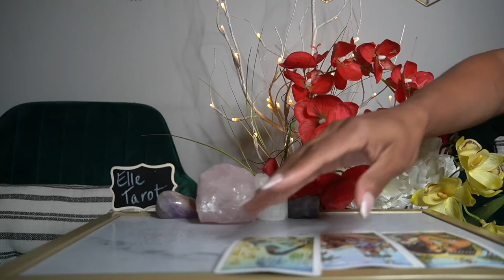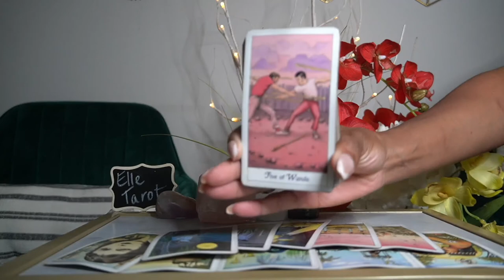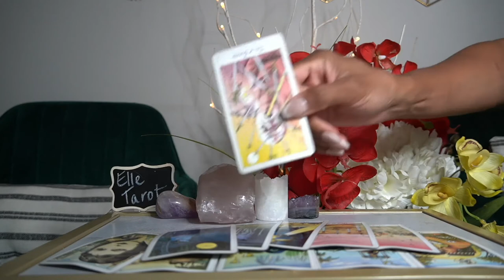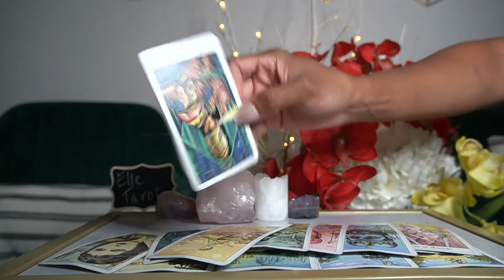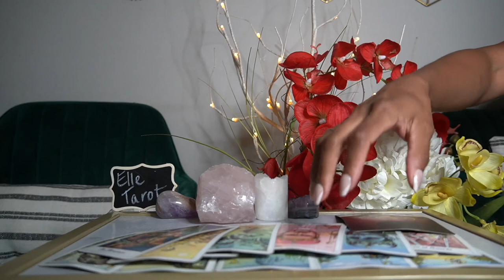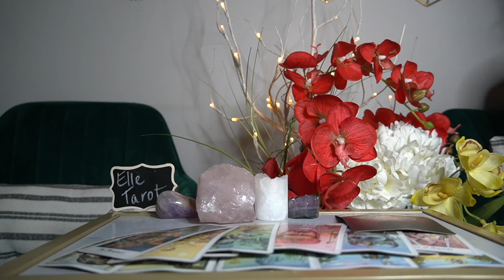GEMINI JUL 19 25 '21 HOT GIRL SUMMER IN FULL EFFECT 2 OPTIONS!